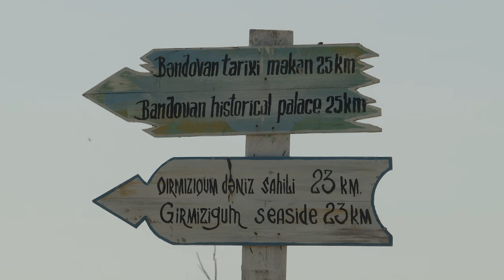Şirvan Milli Parkında görünməmiş yeniliklər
65 min hektardan çox ərazisi olan Şirvan Milli Parkda hazırda 7 min başa yaxın ceyran var. Halbuki bunların cəmi sayı 1961-ci ildə 77 baş olub. Bu artım nəzərə alınaraq 2010-cu ildən etibarən müxtəlif vaxtlarda 384 baş ceyran tarixi ariallara köçürülüb. Parka gələn turistlər “Qırmızı kitab”a düşən ürkək baxışlı ceyranları yalnız uzaqdan-uzağa seyr edə bilirdi. Bəs indi necə?

  Parkda həmçinin ölkəmizdə və dünyada təhlükədə olan 34 növ quşa da rast gəlinir. Quşların isə daha çox miqrasiya etdiyi "Qızılqaz" adlanan göldür.

David Nayer-Avstriya vətəndaşı...(tərcümə) Bu gün Şirvan Milli Parkına gəlmişəm. Daha çox quşlara baxmaq üçün. Amma quşlardan əlavə ceyranlar üçün də çox unikal bir yerdir. Burda turac kimi, flaminqolar kimi və digər maraqlı quşlar var. Hansı ki, burda yuvalayırlar, artırlar, köç edirlər. Eyni zamanda bura köç yolu üzərində dayanmaq üçün çox əhəmiyyətli yerdir. İnsan əli dəyməmiş, toxunulmamış belə bil çöl landştaftının olmağı çox möhtəşəmdir.

Daha ətraflı videoda.